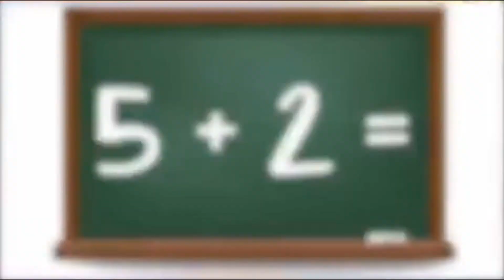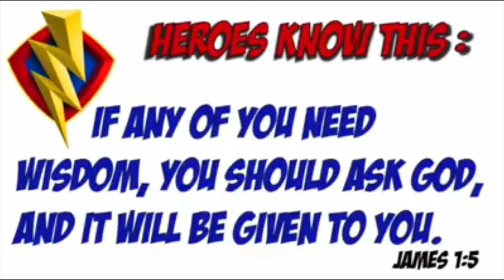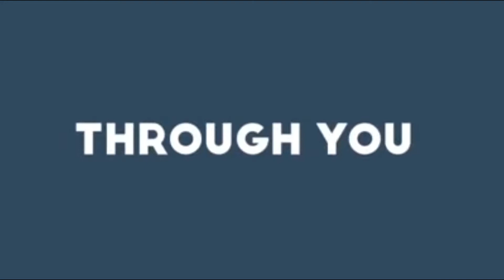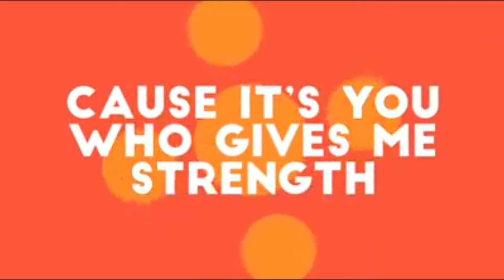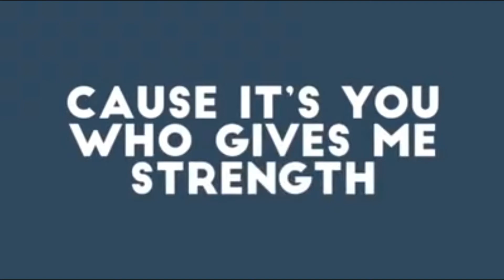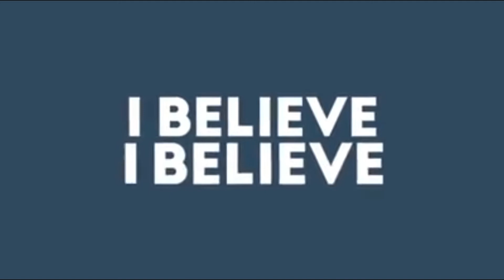Hero Part 9 / LifeKids / Sunday Service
Join us every Sunday at 08:00, 10:00 and 18:00 services

CCLI: 573581